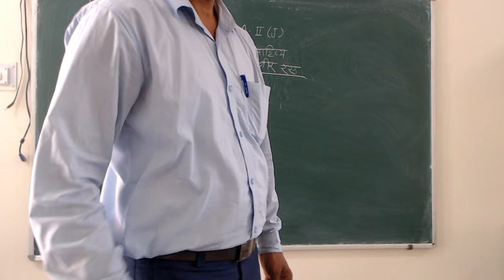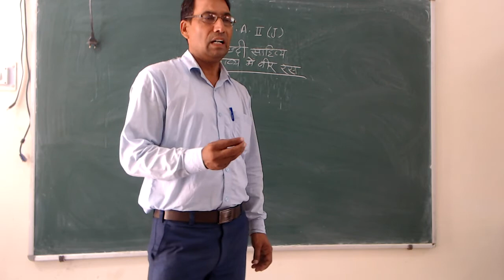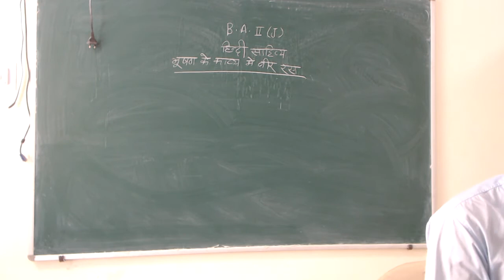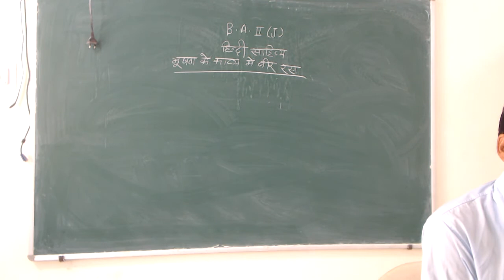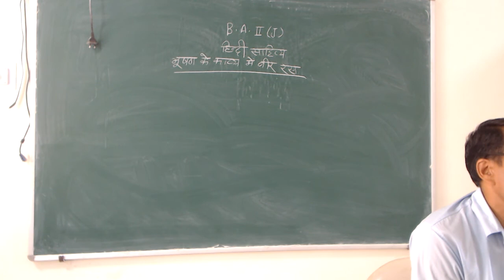भूषण के काव्य में वीर रस (B.A.-II) By Dr. Gokul Chand Saini (Hindi)